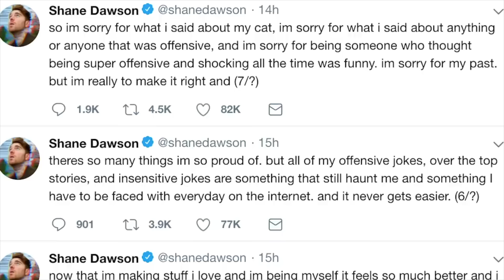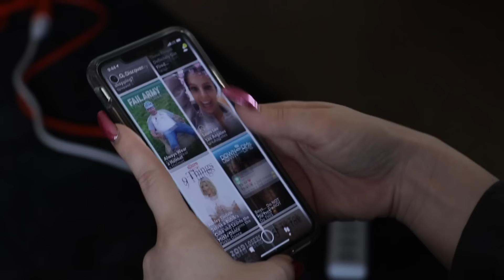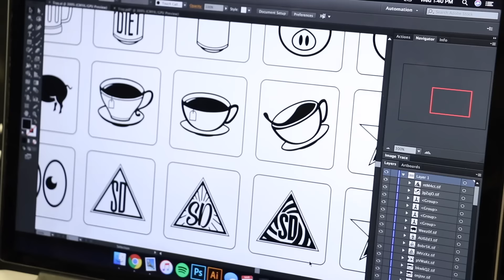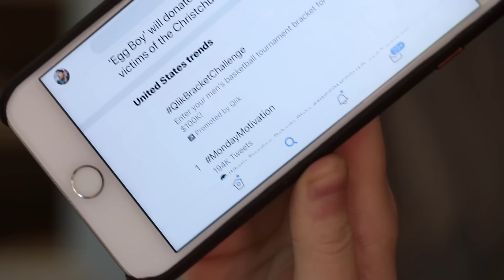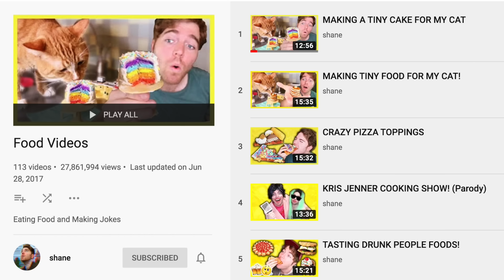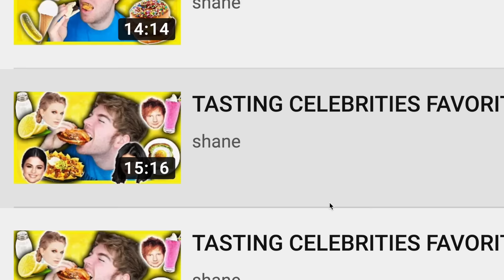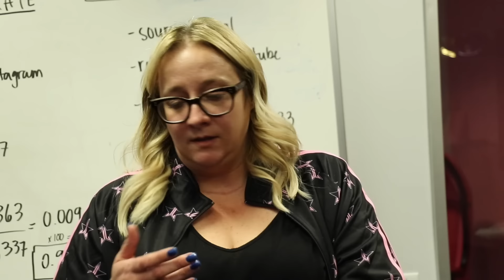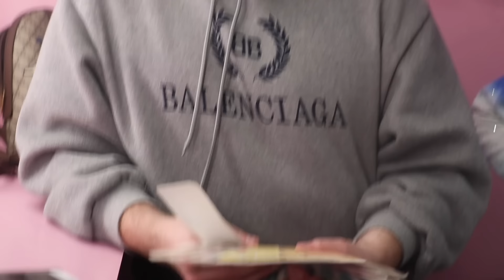The Dangerous World of Jeffree Star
Check out “The Beautiful World of Jeffree Star” Spotify Playlist with songs updated every time a new episode comes out!

"l u v t e a" by Autumn Keys

Time of the Season - Ben Taylor Band
“Time of the Season”
Written by Rod Argent
Performed by Ben Taylor
Courtesy of Iris Records
Published by Verulam Music Co. Ltd.